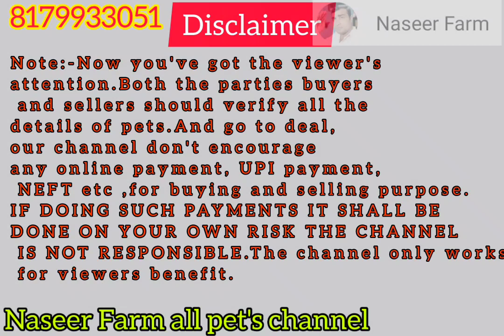Kasni sheraji zarad sheraji breeding pairs for sale in hyderabad 8121902664#naseerfarmallpetschannel